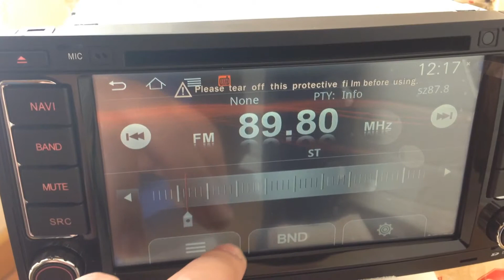How to store radio stations manually on S150 radio unit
Store radio stations manually on s150 radio, more info please